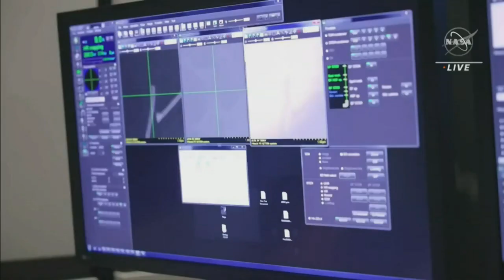Tucson team prepares for arrival of OSIRIS-REx mission sample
News 4 Tucson has the latest on the exciting OSIRIS-REx mission.